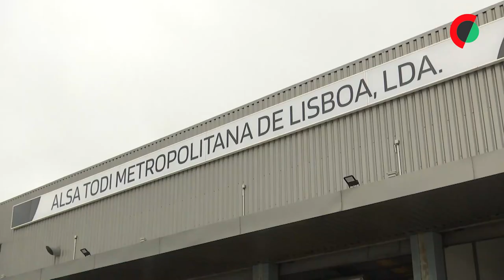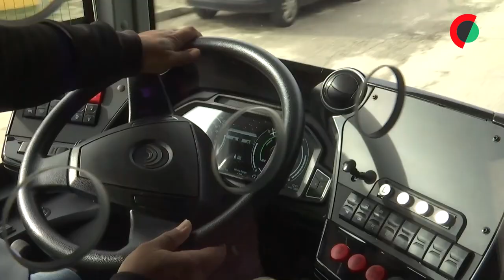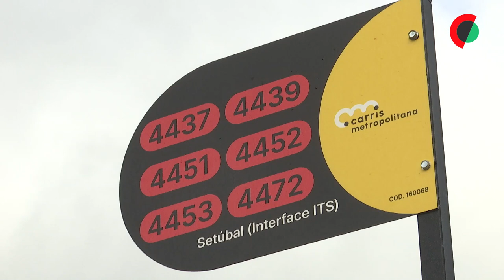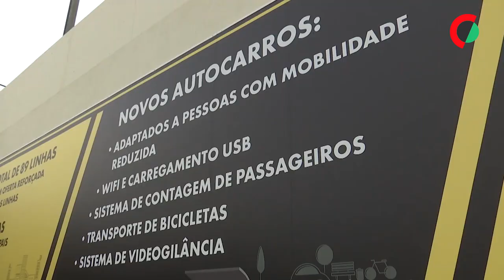Motoristas cabo-verdianos da Alsa Todi satisfeitos e querem trazer famílias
Mais de 50 dos 75 motoristas de autocarros contratados pela Alsa Todi em Cabo Verde já estão a trabalhar em Portugal e alguns querem trazer também a família com a maior brevidade possível.

Reportagem e Edição: Gualter Ribeiro